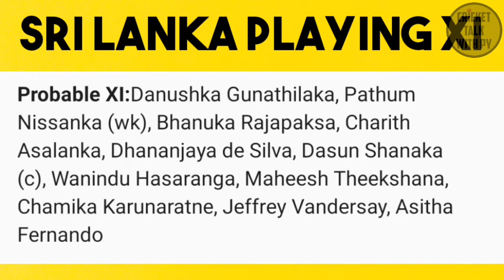SL vs AFG Asia Cup 2022 Dream 11 Prediction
➡️ Preview sri Lanka vs Afghanistan
➡️ Asia Cup 2022
➡️ Match 1 - SL vs AFG
➡️ Match Info
➡️ Head To Head Record
➡️ Playing XI
➡️ Players Battle
➡️ Dream 11 Team
➡️ Match Prediction

➡️Join Us on Telegram for Fantasy XI Picks